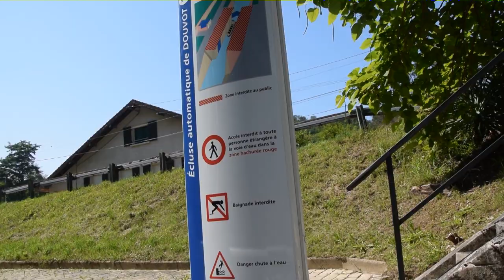Ein Segelschiff auf Abwegen - Folge 23 Auf dem Rhein - Rhonekanal Schleusen 50 - 35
Binnen durch den Kontinent -  Rhein - Rhonekanal Teil 4

Unser Segelboot Squib, ein Catalac 9M, ist in die Jahre gekommen, die Verkleidung hängt teilweise von der Decke, die Farbe blättert ab, die Elektrik auf dem Stand des vorigen Jahrtausends,. Ein Refit steht an. Doch Broterwerb und Verpflichtungen lassen es nicht zu, monatelang in Griechenland am Boot zu arbeiten. Da wird schon 2018 die Idee geboren Squib nach Wien zu bringen, wo man jederzeit Zugang hat, der Einkauf von Material in der Muttersprache abgewickelt werden kann und alles andere seinen gewohnten Verlauf nimmt.
Bereits 2018 starteten wir Richtung Wien, doch ein Motorschaden in der Straße von Messina zwang uns, den Überstellungstörn abzubrechen.

Hier der Link zu Wir segeln wegen eines Motorschadens von Reggio zurück nach Griechenland:

2019 testeten wir den neu ein gebauten gebrauchten Motor, hauptsächlich im Golf von Korinth:

2020 waren wir froh, in der startenden Pandemie, überhaupt ein paar Wochen am Boot zu verbringen und umrundeten die Peloponnes:

2021 war es dann endlich soweit, mit zwei general überholten Motoren und einem neuen Geräteträger starteten wir Anfang Juli Richtung Südfrankreich.
Leider hatten wir für die gesamte Reise nur zwei Monate Zeit, deswegen hieß es die meiste Zeit Strecke machen. Doch manchmal nahmen wir uns die Zeit zu verweilen, uns Orte näher anzuschauen.

Am vierten September kamen wir in Wien an, 980 Seemeilen und 2120 km über die europäischen Wasserstraßen lagen hinter uns. Seitdem liegt Squib in der Wiener Kuchelau, der Refit hat bereits begonnen.

Verwendetes Kameraequipment:

Nikon D 3300 mit Mikrofon Takstar SGC-598
SJ 4000 Actioncam mit Unterwassergehäuse

DJI Mini 2, leider zu selten, da ich noch mehr üben muss, um im Gebrauch sicherer zu werden

00:00 Einleitung, Intro
00:48 Besancon Flussschleife
02:20 Den Doub stromaufwärts
04:10 Resümee Besuch der Zitadelle am Vortag
04:45 Doppelschleuse Deluz, was wir alles falsch machen, Leine im Propeller
09:53 stromauf
10:58 kaputtes Schleusentor
12:00 stromauf
12:33 Schleuse an der Ruine
14:15 Enger Kanalabschnitt
16:00 ein ungewöhnlicher Liegeplatz
17:32 Vorschau Folge 24